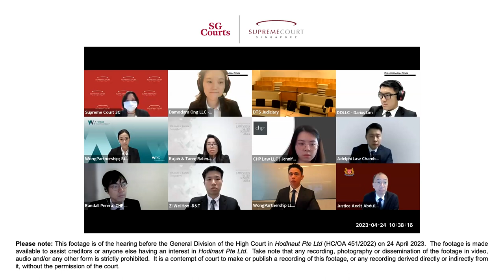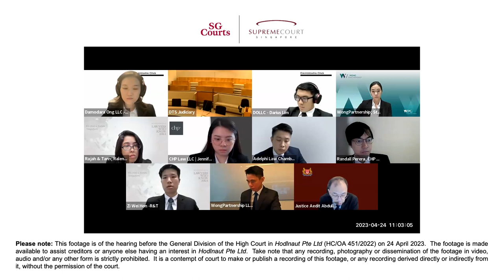HC/OA 451/2022 (Hodlnaut Pte Ltd)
Please note: This footage is of the hearing before the General Division of the High Court in Hodlnaut Pte Ltd (HC/OA 451/2022) on 24 April 2023. The footage is made available to assist creditors or anyone else having an interest in the Hodlnaut Pte Ltd. Take note that any recording, photography or dissemination of the footage in video, audio and/or any other form is strictly prohibited. It is a contempt of court to make or publish a recording of this footage, or any recording derived directly or indirectly from it, without the permission of the court.